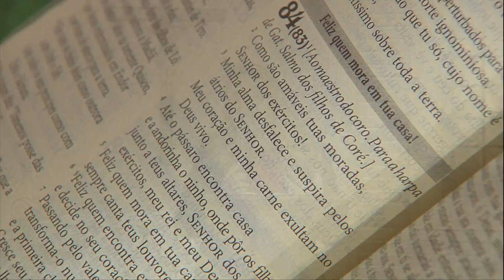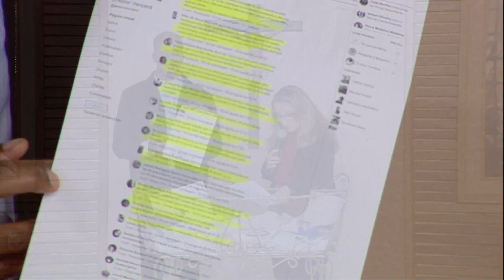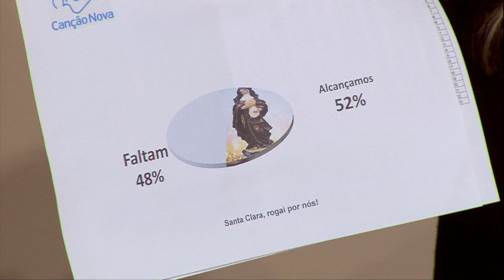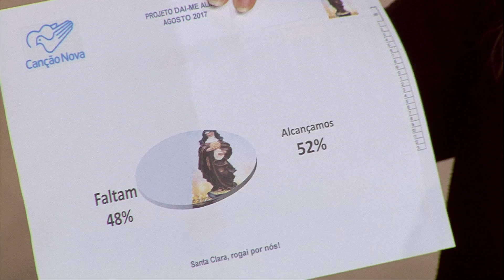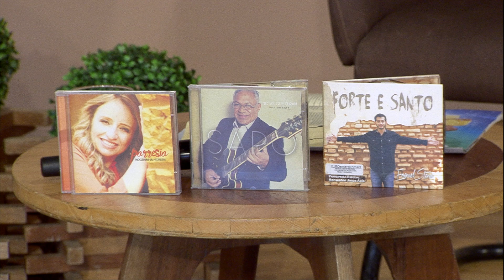O Amor Vencerá - 21/08/17